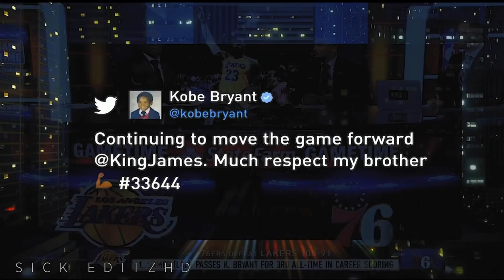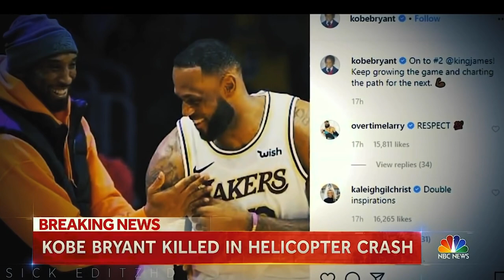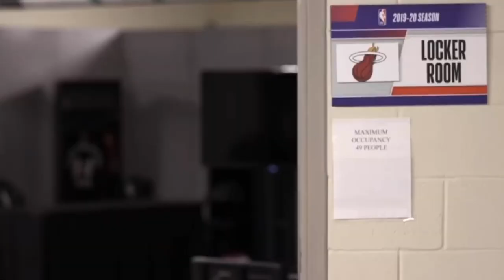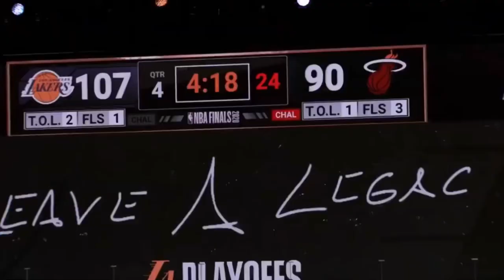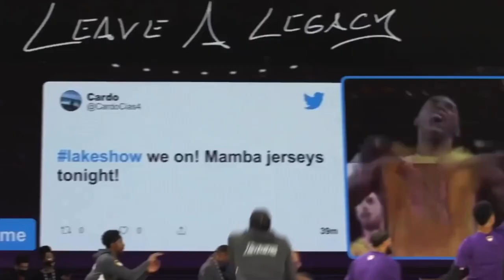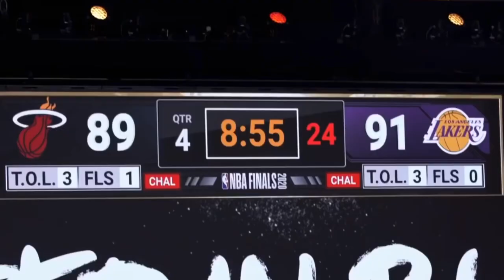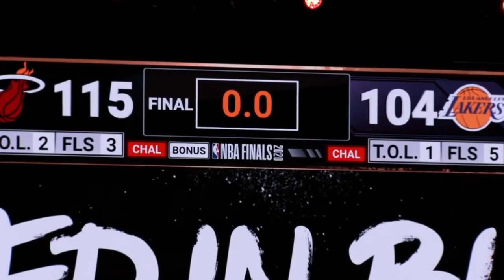2020 Lakers Championship Documentary (Lakers Mini Movie)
From a LeBron signing to winning a ring, the story of the Lakers